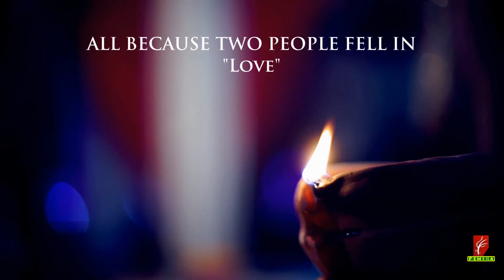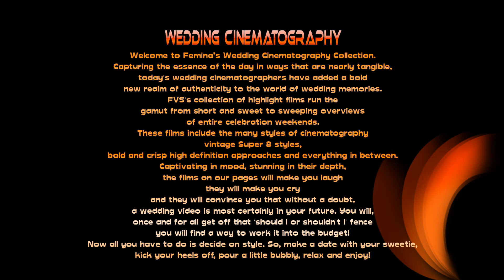PORNA with AVISHEK's WEDDiNG STORY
Welcome to Femina’s Wedding Cinematography Collection.
Capturing the essence of the day in ways that are nearly tangible,
today's wedding cinematographers have added a bold
new realm of authenticity to the world of wedding memories.
FVS's collection of highlight films run the
gamut from short and sweet to sweeping overviews
of entire celebration weekends.

These films include the many styles of cinematography -- vintage Super 8 styles,
bold and crisp high definition approaches and everything in between.
Captivating in mood, stunning in their depth,
the films on our pages will make you laugh -- they will make you cry -- and they will convince you that without a doubt,
a wedding video is most certainly in your future. You will,
once and for all get off that 'should I or shouldn't I' fence -- you will find a way to work it into the budget!
Now all you have to do is decide on style. So, make a date with your sweetie,
kick your heels off, pour a little bubbly, relax and enjoy!